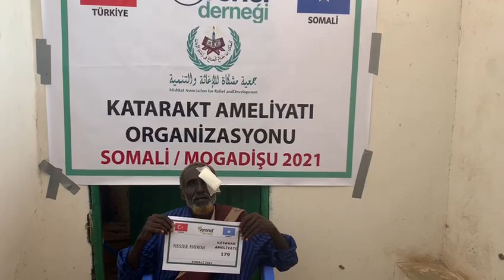179 NESİBE ERDEM KATARAKT AMELİYATI